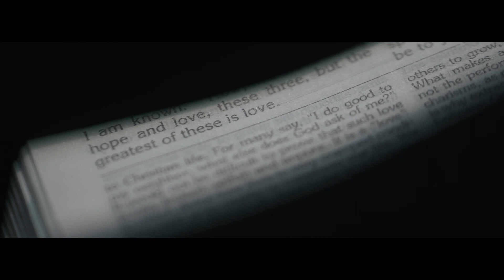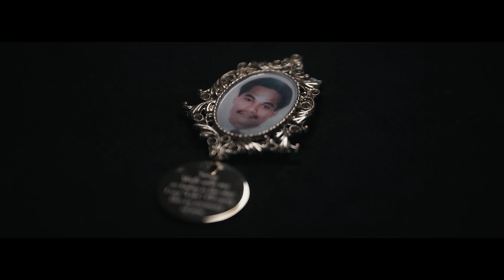Walter and Bianca | SDE by Pixel Creation Photography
“You are god’s living testimony. ❤️”

We are still on our wedding high! We thanked god for everything, for the good weather, for protecting us all & most especially for giving this blessing during our special day. We truly appreciate all the guest that showed effort, time, love for us. For our families thank you for all your support & love! To our entourage thank you kasi game na game kayo. We are beyond grateful and words are not enough. 🥰

For all our suppliers, thank you for making it a beautiful, memorable & perfect wedding for me & Walter. It’s more than what we’ve dreamed of.
Church - San Agustin Church
Coordinator(All in Package)- Mhadys Events Management
Reception Venue - Le Parc Event Hall
Caterer - Wedding Catering by Hizon's
Photo & Video - Pixel Creation Photography
Bridal Gown & Groom’s Suit - Costura Bridal Couture
HMUA - Bojane Beltran makeup Artistry
Grazing Table: Candy rush by Ken
Wedding Host - Yuri Amplified Man de la Paz
Styling: Esas Events Management/Events Specialist
Wedding Ring - Via's Handcrafted Jewelry
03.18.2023